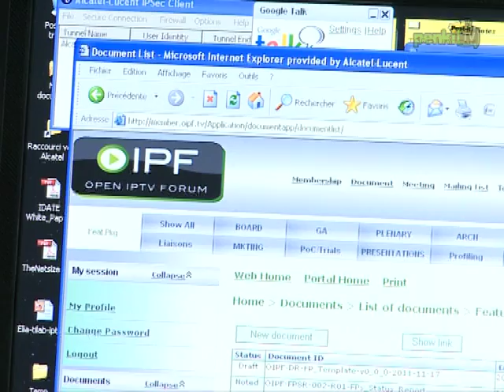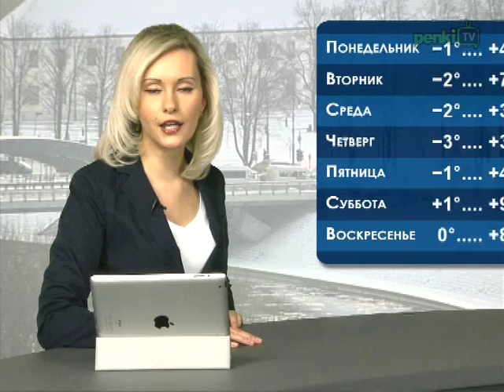Новости недели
В передаче «Новости недели» смотрите: С 6 по 9 марта прошли конференция и симпозиум, посвящённые „Open IPTV Forum". Из-за увольнения директора службы расследования финансовых преступлений Виталиюса Гайлюса и его заместителя Витаутаса Гиржадаса в правящей коалиции растет напряжение. Даля Грибаускайте обсудила важнейшие законодательные инициативы. В российских выборах победу одержал Владимир Путин. В воскресение мы будем отмечать двадцать вторую годовщину восстановления независимости Литвы. Новости спорта. Погода.